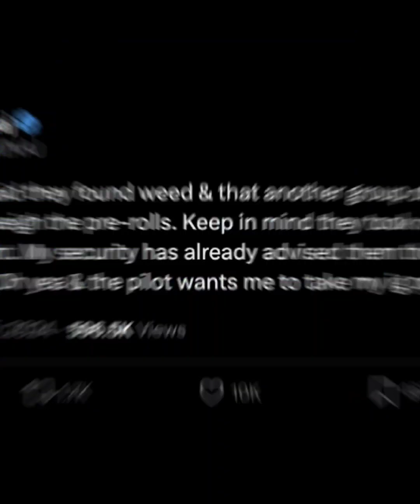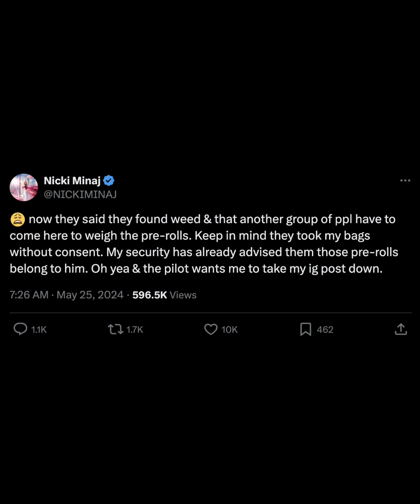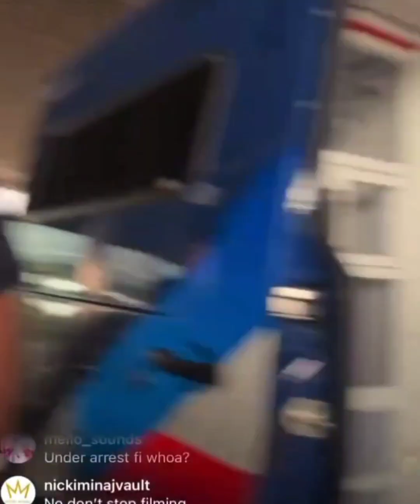Nicki Minaj Charged with Drug Possession in Amsterdam: Shocking Details Revealed"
Nicki Minaj, drug possession, Amsterdam, celebrity arrest, legal trouble, breaking news, rap star, international incident

Nicki Minaj faces legal trouble in Amsterdam as she is charged with drug possession. Discover the shocking details of this unfolding international incident involving the rap superstar.